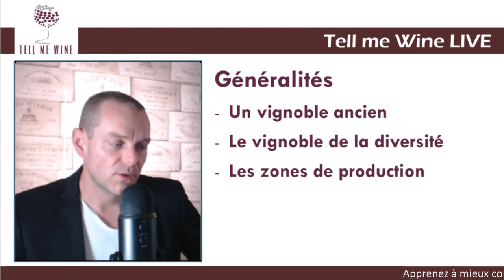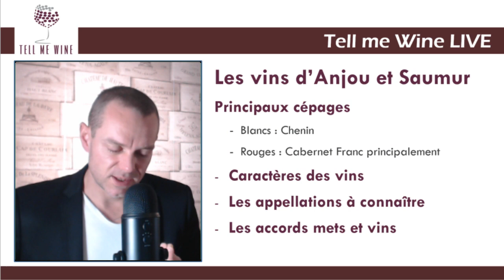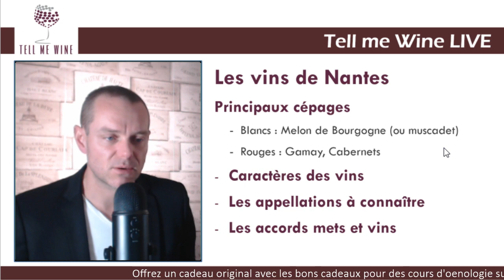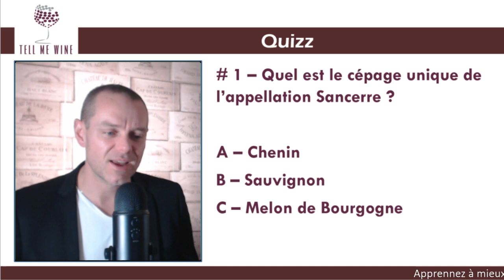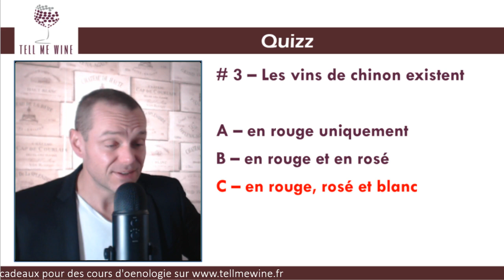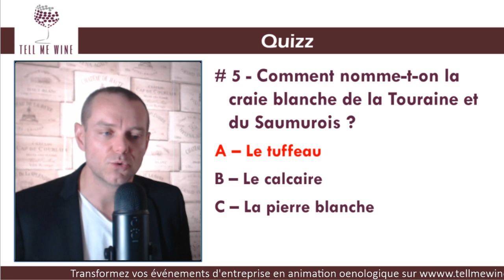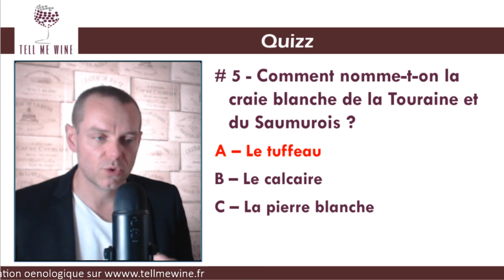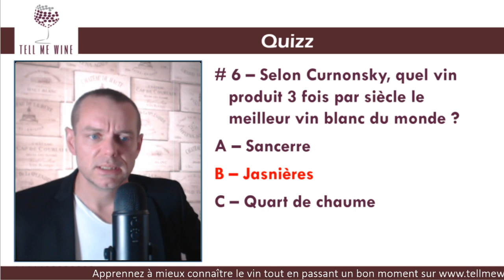COURS D'OENOLOGIE : LES VINS DE LOIRE - Devenez incollable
Dans ce cours d'oenologie consacré aux vins de Loire, vous allez découvrir les particularités des vins de Loire : ses cépages, ses styles de vins, ces appellations ainsi que les vignerons de référence.

Je m'appelle Franck Bernard. Je suis sommelier et formateur en vin. Depuis 2009 je donne des cours d’œnologie et je gère un Chaque année, j forme plusieurs centaines d'amateurs de vins.